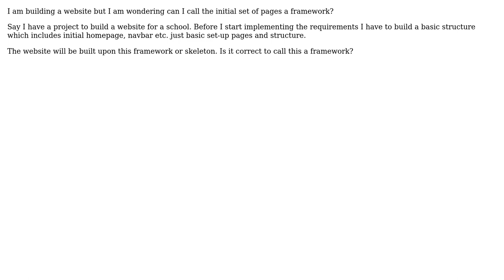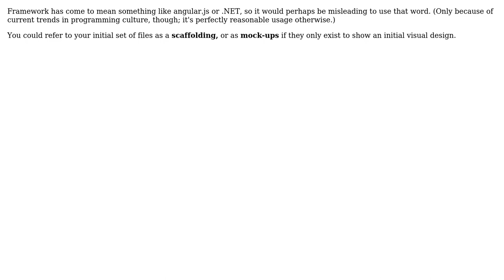Software Engineering: What is an initial skeleton of the website called? A Framework?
With thanks & praise to God, and with thanks to the many people who have made this project possible! | Content (except music & images) licensed under CC BY-SA | Music | Images & others | With thanks to user Mike Nakis user Ixrec user Grizzled user Ali Shaikh and the Stack Exchange Network Trademarks are property of their respective owners. You are responsible for your own actions.